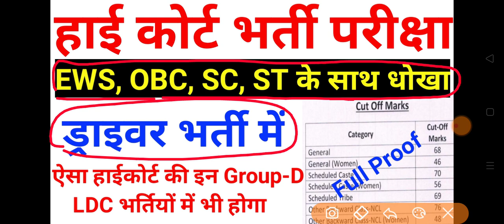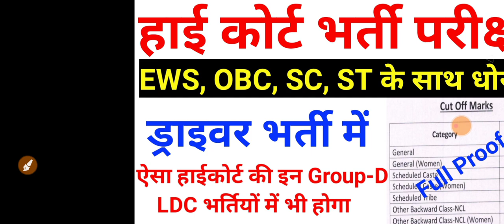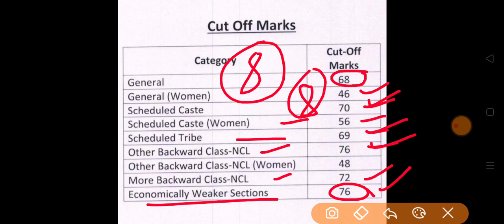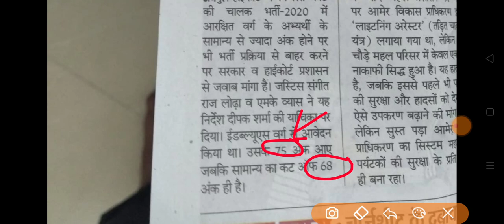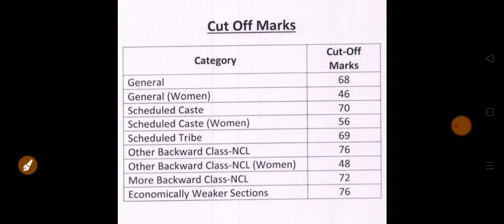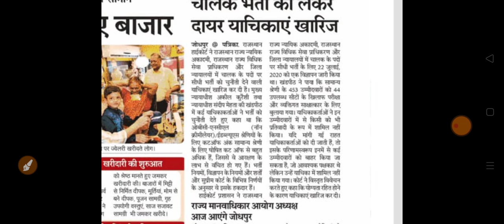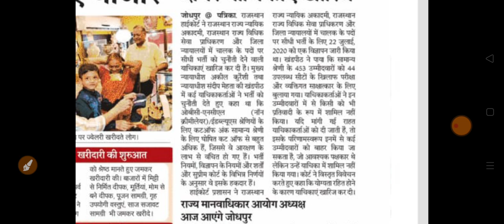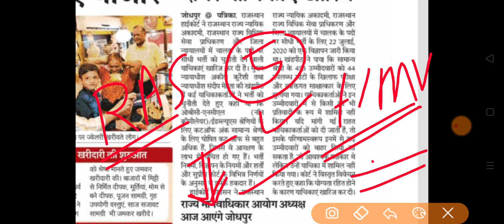हाई कोर्ट भर्ती परीक्षा ड्राइवर इनके साथ हुआ धोखा EWS ,OBC, SC, ST | आगे भी होगा इनमें Group D , LDC